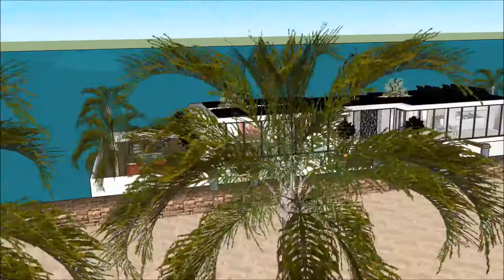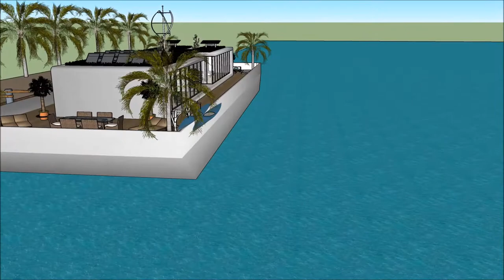Húsbát íslenskur arkitektúr Húsbátur Fljótandi Hús hönnun Amsterdam arkitekt 3D vatn hús lúxus höfði